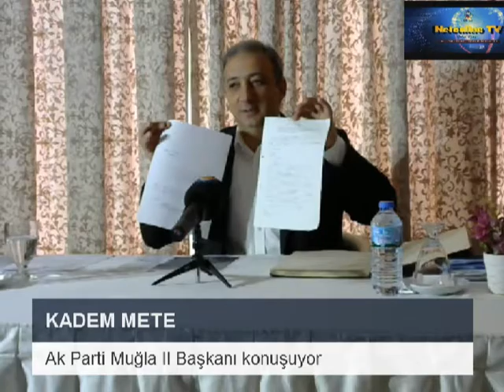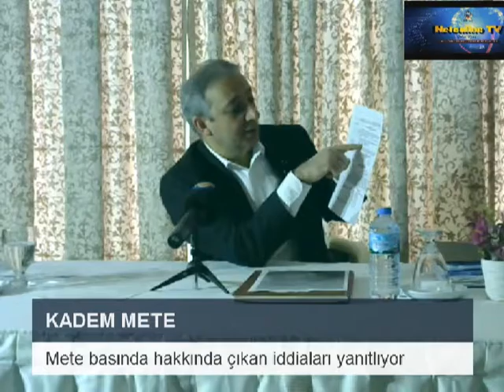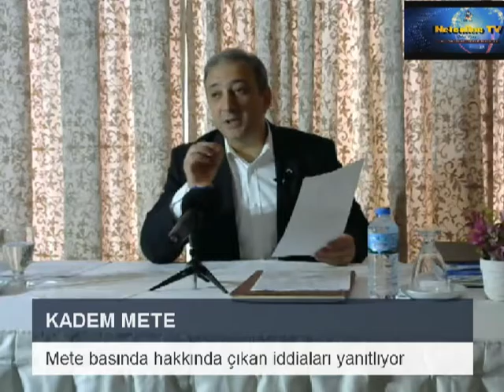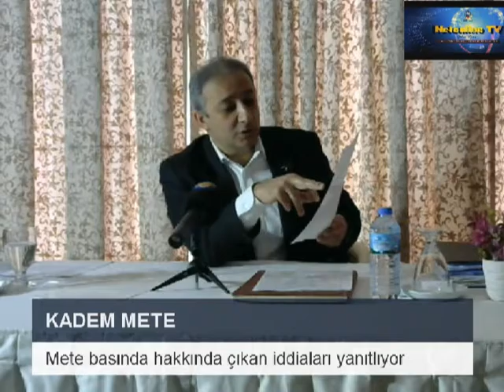Ak Parti Muğla İl Başkanı Kadem Mete, yerel gazetede hakkında çıkan iddialara yanıt verdi